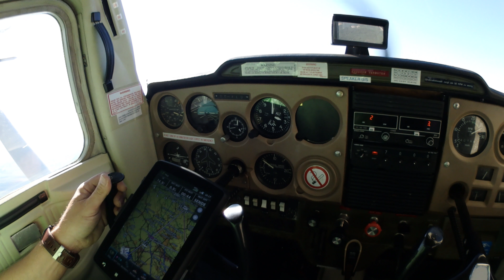Ganz "persönlicher" Flug nach Wolfsberg